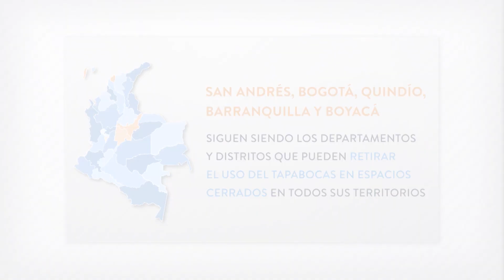Noticia del Día. Adiós al tapabocas en los colegios que cumplan normas de vacunación